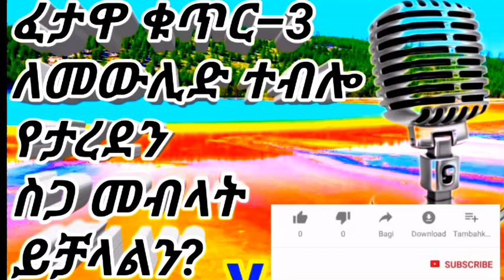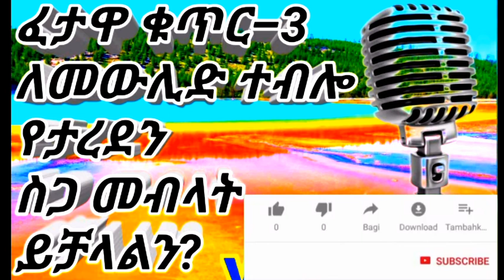ለመውሊድ ተብሎ የታረደን ስጋ መብላት ይቻላልን?ፈታዋ ቁጥር–3 በኡስታዝ አቡ ጁወይሪያ ጀማል ሙሐመድ